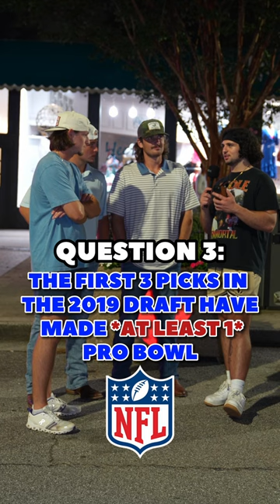CAN YOU NAME THE FIRST 3 PICKS IN THE 2019 DRAFT? 🏈🔥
NFL TRIVIA